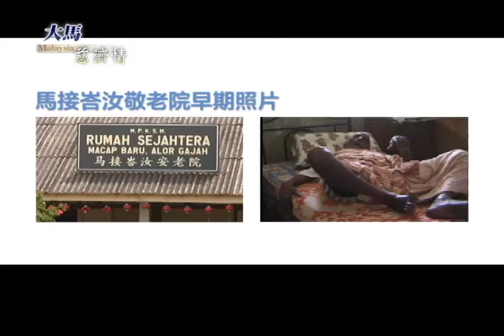打造社區之家-馬接峇汝敬老院預告片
二十年前，在馬六甲郊區的馬接峇汝敬老院，是一個骯髒又臭味薰天的地方，也被當地居民視為不祥之地，而不敢接近。二十年來，慈濟志工每星期定時來打掃關懷，讓老人有了安心的依歸。然而志工更期望能落實社區關懷，邀約當地居民一起來關懷老人，但卻屢遭拒絕。後來志工巧妙把環保點設在敬老院，讓居民來做環保，同時有機會接觸老人家，漸漸對這個地方改觀。居民也願意投入敬老院關懷，把這里當成社區的另一個家。